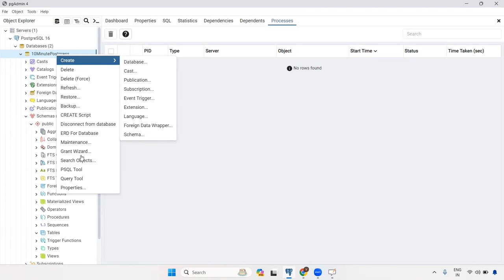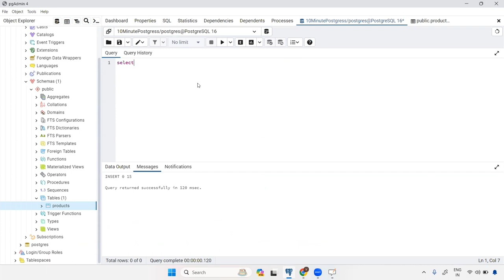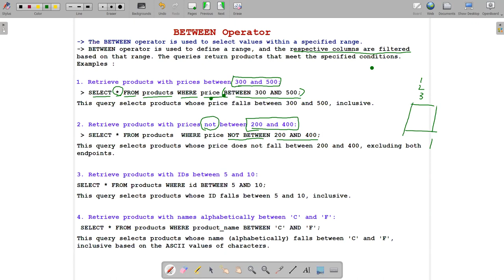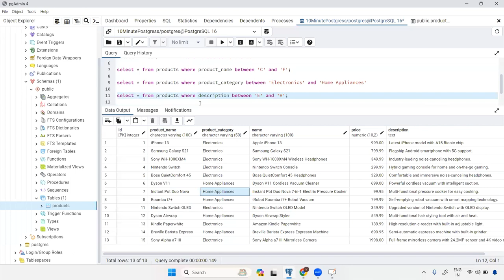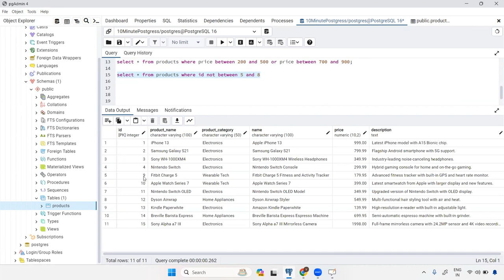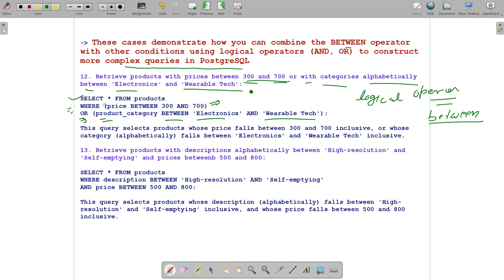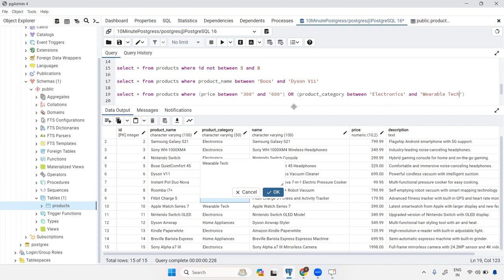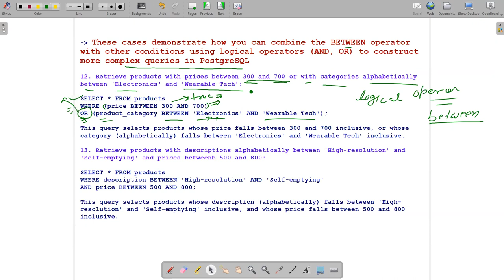How to Use BETWEEN Operator in Postgres with Live Example